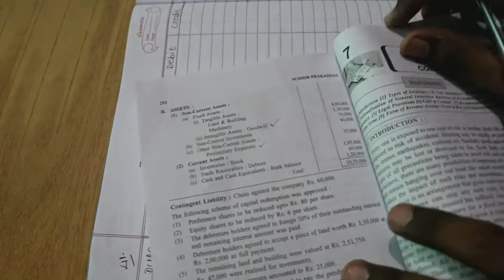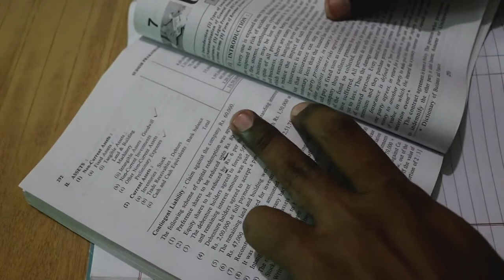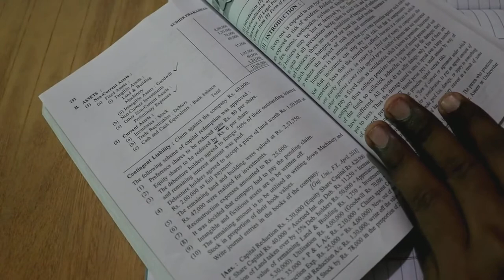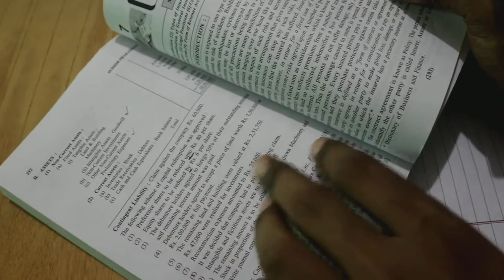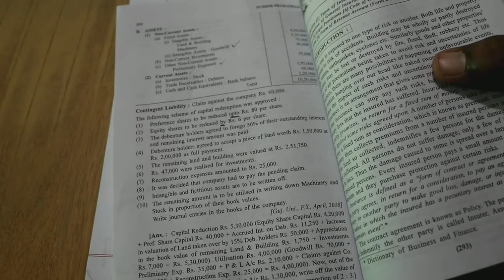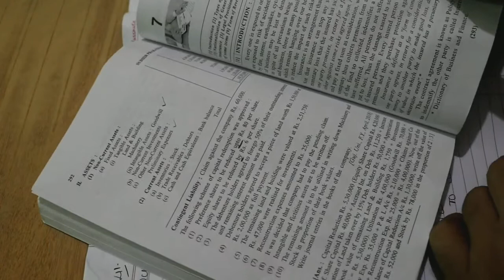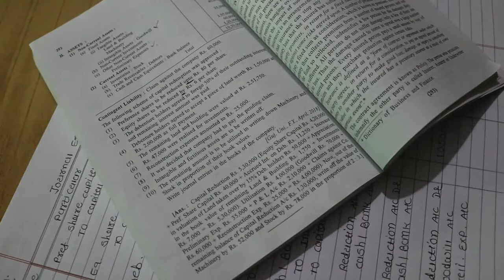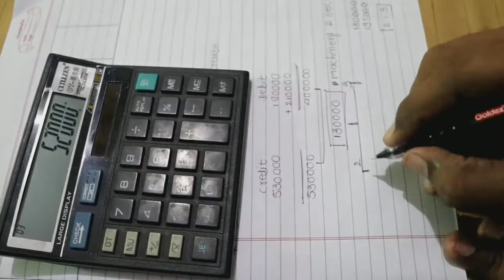Financial Account || B.Com Sem - 2 || Capital Reduction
Financial Account || B.Com Sem - 2 ||